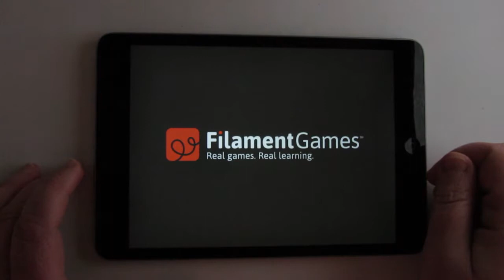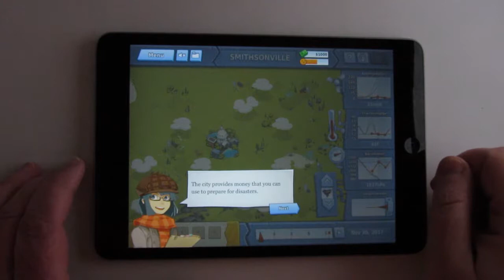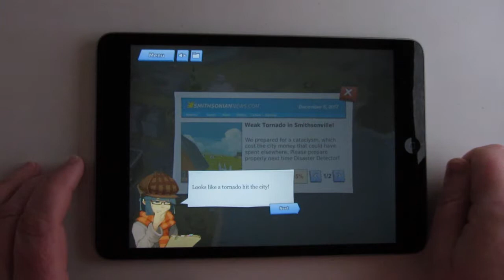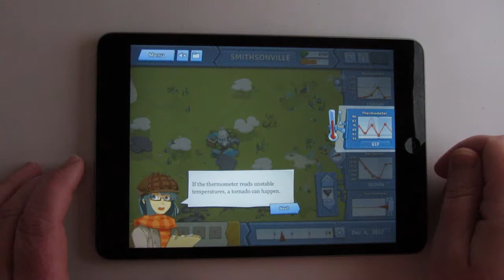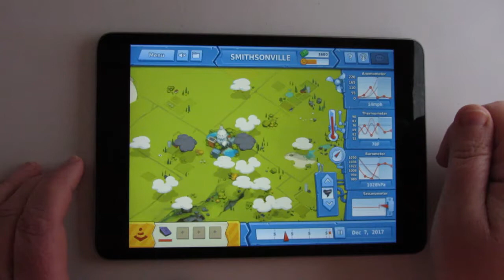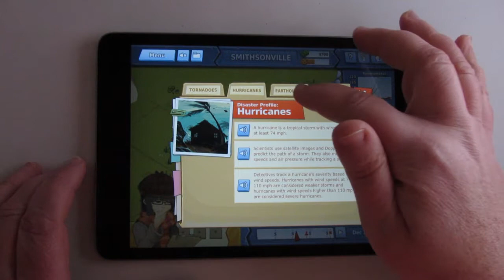Disaster Detector, aprendiendo a reducir el impacto de los desastres naturales mientras juegas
Disaster Detector es un juego para usuarios a partir de 11 años con el cual puedes aprender cómo reducir el impacto de los desastres naturales, descubriendo igualmente aspectos llamativos o curiosidades sobre los fenómenos incluidos en la app.